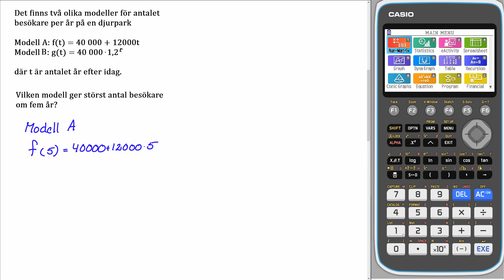Matematik 5000+ 1abc Uppgift 3547 d för reviderad ämnesplan 2021